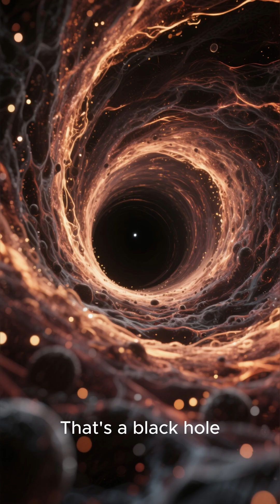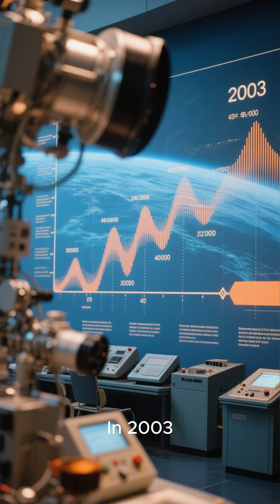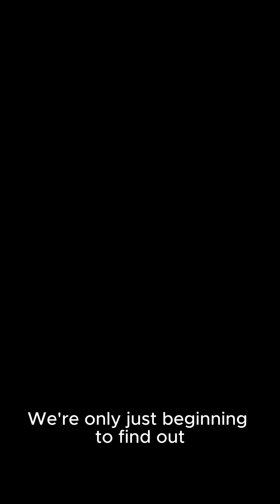Mind-Blowing Facts About Black Holes 🚀✨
Explore the mysterious and mind-blowing world of black holes 🌠🕳️! From warping time and space ⏳, devouring stars 🌟, to the hidden secrets of the universe 🔭, black holes continue to fascinate and challenge scientists. This 60-second video reveals the first incredible fact about these cosmic giants that will leave you amazed 🚀💫. Perfect for space lovers, science enthusiasts, and anyone curious about the universe 🌌✨.

Visual Suggestions:

CGI animation of a spinning black hole with glowing accretion disk 🌟🕳️.

Stars being pulled toward the black hole 💫.

Time distortion effects showing time dilation ⏳.

Cosmic backgrounds featuring galaxies and nebulae 🌌✨.

Dynamic captions highlighting the fact with glowing and zoom effects ✨.